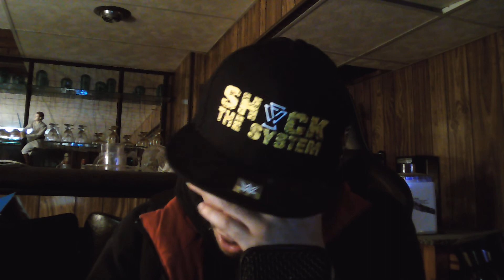NXT Review 5/6/20/Kross & Scarlett Debut/Charlotte vs Io/Cole vs Dream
My Review of NXT